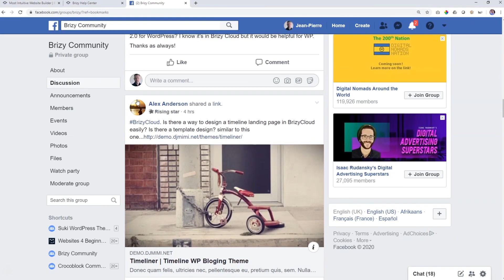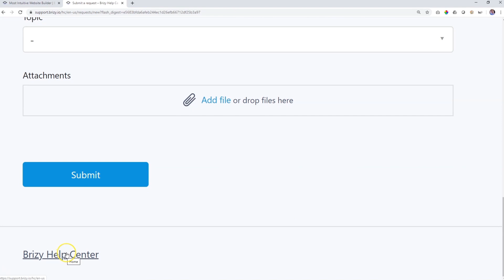Get the Help You Need for Brizy Info - Here's How!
👋 You can get a lot of help on our Facebook community, but for the more challenging technical aspects reach out to our support team.